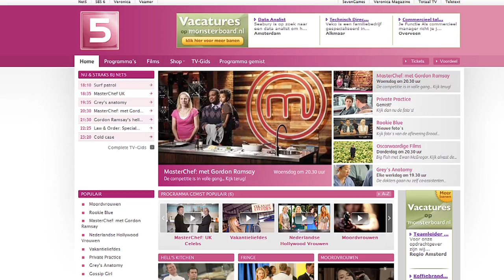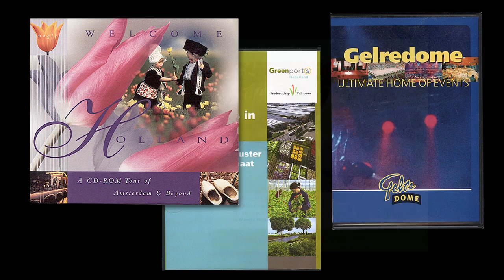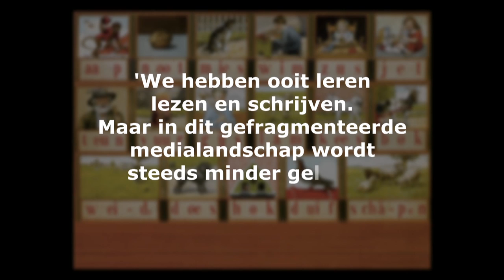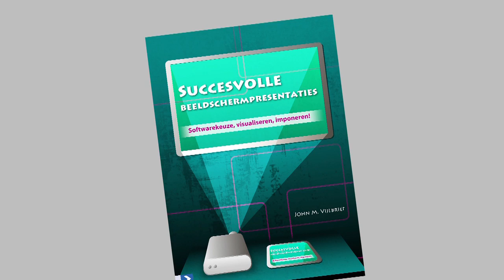Vijlbrief Speakers Academy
John Vijlbrief, producent van interactieve audiovisuele presentaties en auteur van boeken als ' De internet televisierevolutie' en ' Beeldschermpresentaties' (Sdu/Academic Service) kan via de Speakers Academy (Rotterdam) worden ingehuurd als spreker, dagvoorzitter of organisator van workshops. Kijk o.a. op of